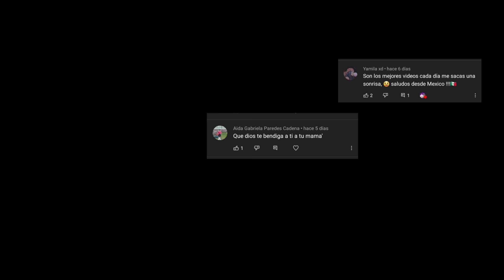Fernanda embarazada de su ex? 😨 (No lo voy a tener😭)